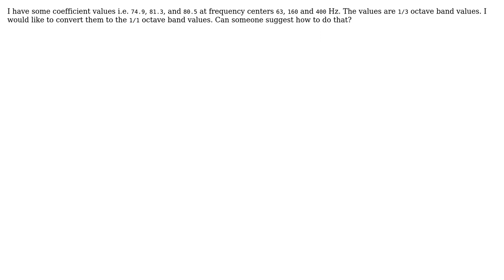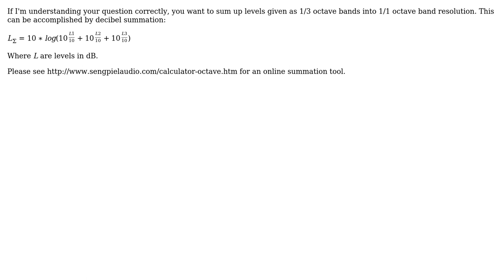Engineering: How do I convert coefficient values from 1/3 octave band to 1/1 octave band?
With thanks & praise to God, and with thanks to the many people who have made this project possible! You are responsible for your own actions.